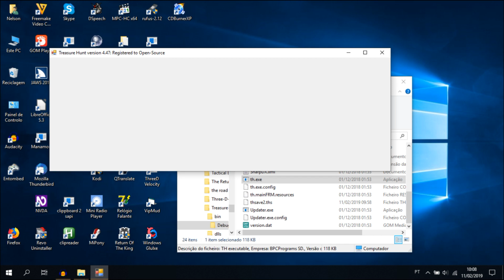Treasure Hunt Audiotutorial Estrato'Stereo parte1 Tradução e executar o jogo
Audiotutorial destinado às pessoas portadoras de deficiência visual. Este é o audiotutorial para o jogo Treasure Hunt, um título de ação no qual encarnamos o personagem Munawar, um agente do FBI que tentará parar os terríveis planos de clonagem em massa do James Brutos. Nesta primeira parte mostro como aplicar a tradução para português e como rodar o jogo em Windows 10 de 64 bits.